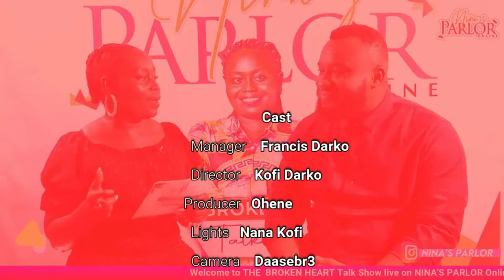The Broken Heart Talk show season 3 Episode 6 with Pastor Manfred Ofosu Boadu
Discussing:  Depression